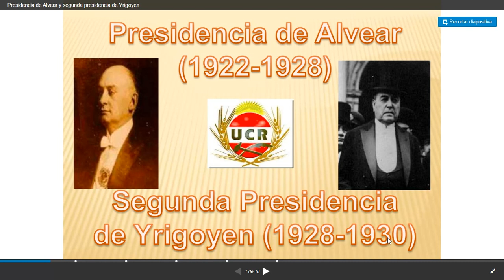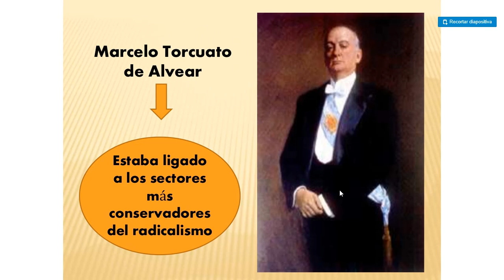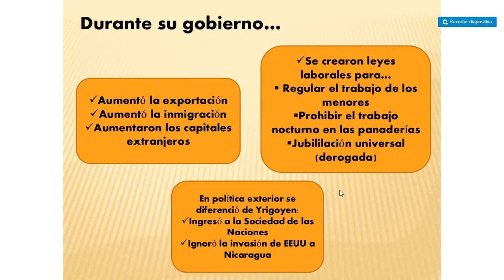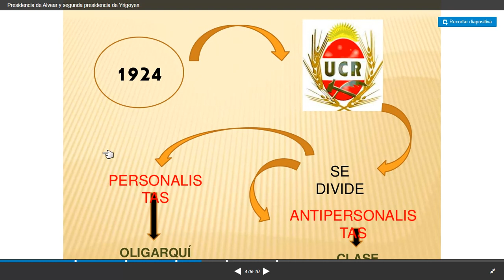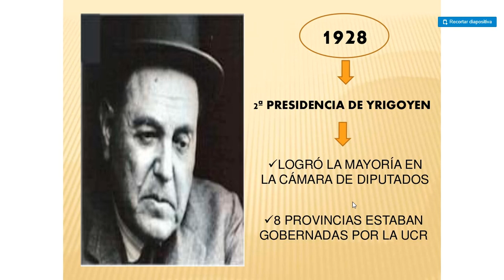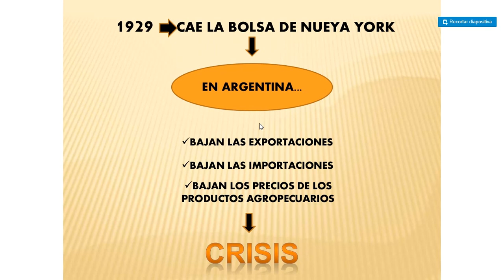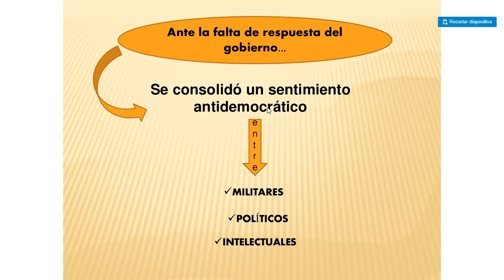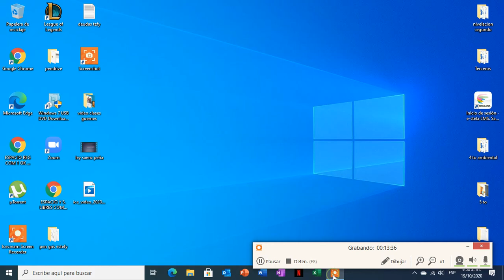alvear y segundo gob de yrigoyen